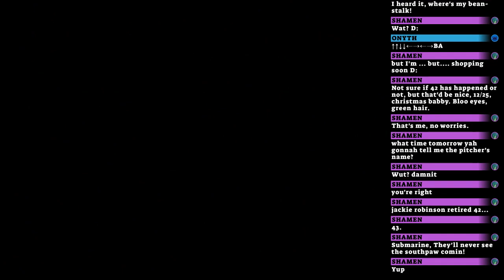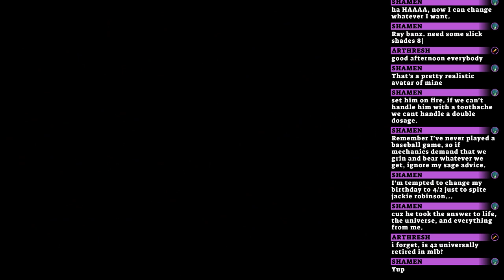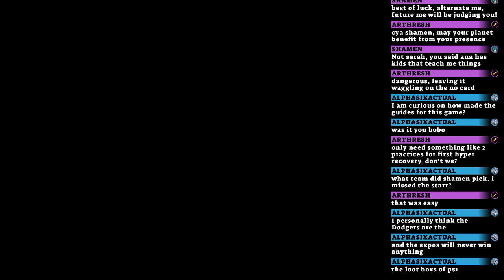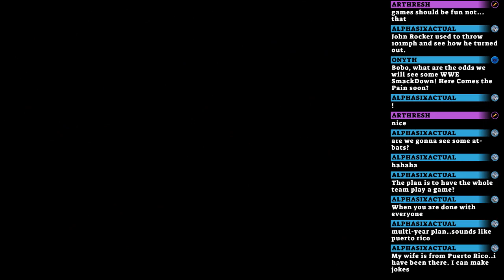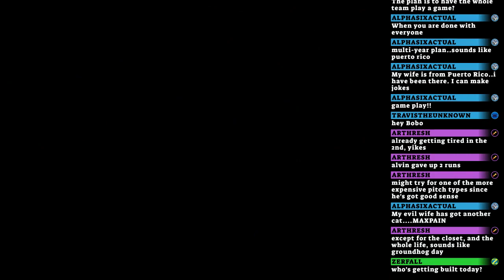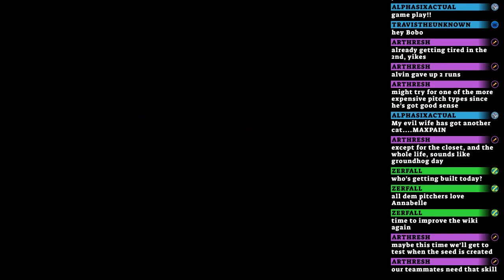Let's Play MLB Power Pros: Tomorrow's Success Mode Part 001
Who's on first? Not Shamen.